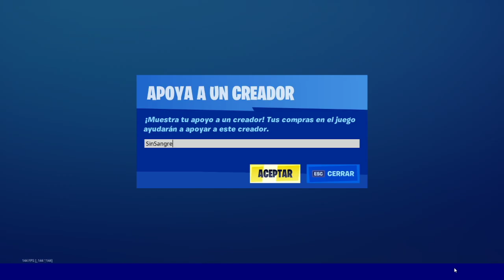COMO DESBLOQUEAR LA SKIN MAGNATE MALVADO Y COMO CONSEGUIR LOS PREMIOS EN LA COPA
En este video os enseño como conseguir los premios de la copa de FreeFortnite, entre ellos una skin exclusiva de este torneo, la manzana malvada, magnate o traje afrutado y tambien consolas y portatiles comiendo manzanas

🔥Código: SinSangre